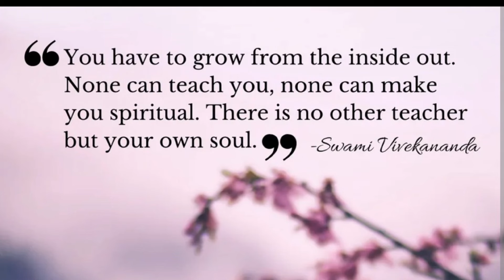SPIRITUAL UPGRADE/AWAKENING SIGNS ✨✨⭐🛜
Signs of spiritual upgrades/awakening.